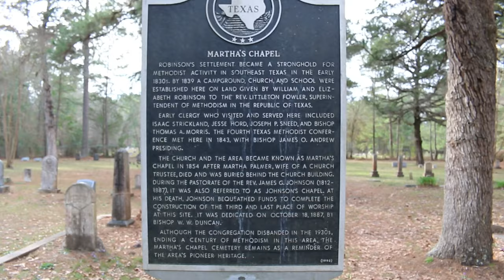Martha's Chapel Cemetery Trailer | Ghost Texas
We will be releasing Episode 2 on Sunday July 7th, 2019 at 5:00 PM CST.

ALL Social Media For Ghost Texas @followghosttx

ALL Social Media For Melvin Maya @melvinmaya

ALL Social Media For Melvin Maya's Photography

Gear Used

Camera 1
Canon 70D
Canon 18-55
Rode VMPRPLUS Videomic Pro-R+
Rode DeadCat GO Windshield
MeFOTO Globetrotter Tripod

Camera 2
Canon 70D
Canon 18-135
Audio-Technica ATR6550

Camera 3
Canon M50
Canon EF-M15-45
Rode Videomicro
Rode WS9 Windshield
Manfrotto Mini Tripod

Drones
DJI Mavic Air
DJI Mavic Pro

Action Cameras
GoPro Hero 5 Black
Sony X3000

Additional Cameras
Browning Recon Force FHD Extreme

Additional Mics
Tascam DR-05
Tascam DR-10L
Zoom H1